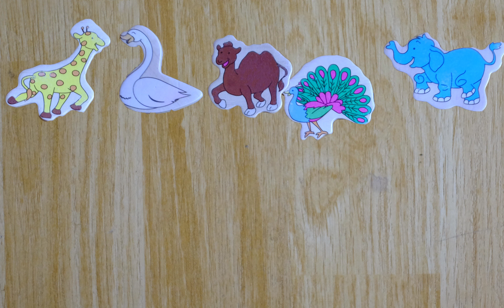Little Johnny's Spinning Game - Learning Cute Baby Animals Families' Game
Little Johnny's Spinning Game - Learning Cute Animals Families' Game

Little Johnny's Spinning Game is not just a simple game for kids. This is innovative method to support our kids mental development through entertaining process. Group of psychologists and professionals have created scheme for giving education to our kids.
This game consists of two parts. In which first one usually offers funny and interesting videos for kids, such as playing bowling, broadcasting cartoons and TV-shows for kids, whereas the second one is purely educational, where kids study and learn many interesting things about our world (such as animals, nature, counting, math, alphabet etc) This method gives us fully involved kids in video and in educational process where they learn things while having fun. This kind of methods is actively used in Scandinavian child educational systems during last years and the results Scandinavian kids are showing entering the school are astonishing.

Lego The Indian Village Party - Chief Rides His Crazy Horse With A Spare In His Hand